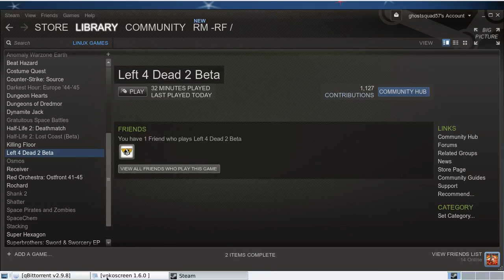Left 4 Dead 2 | Gameplay of Native Linux Games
Yeah, what happened to this being the first Source game on Linux? :P

---GAME INFO---
Plot: Like its predecessor, Left 4 Dead 2 is set in the aftermath of a worldwide pandemic of an infectious disease. This "Green Flu" rapidly transforms humans into zombie-like creatures and mutated forms that demonstrate extreme aggression towards non-infected (much like the infected in 28 Days Later). Few humans are immune to the disease, still carrying the infection but showing no symptoms. The Civil Emergency and Defense Agency (CEDA) and the U.S. military create safe zones to attempt to evacuate as many American survivors as possible. Left 4 Dead 2 introduces four new Survivors—Coach, Ellis, Nick, and Rochelle, who are immune to the disease and have individual back stories that are provided through character dialogue. While the game is intended as a continuation of the original, occurring one week after the first game begins, Valve decided to create a new group of Survivors due to the change in location. Like the first game, the five campaigns in Left 4 Dead 2 are set across a story arc, set in the Southern United States, which starts in Savannah, Georgia, and ends in New Orleans, Louisiana. The four Survivors have to fight their way through hordes of Infected, using safehouses along the way to rest and recuperate in order to reach extraction points.

Publisher: Valve Software
Genre: FPS
Price: $19.99 (Steam Store)
DRM: Steam is required
Platforms: Linux, Mac OSX, Windows, Xbox 360